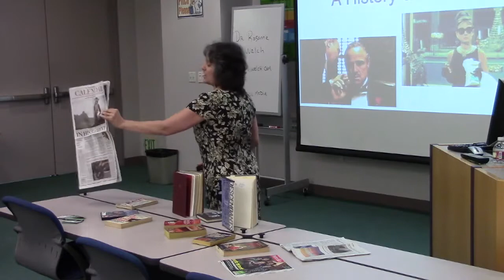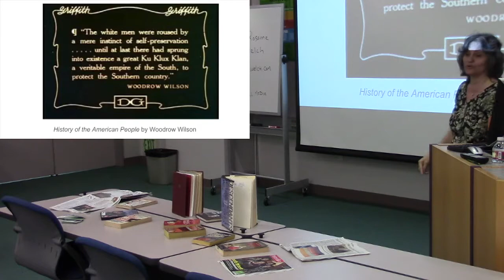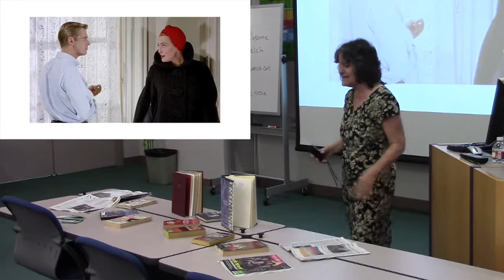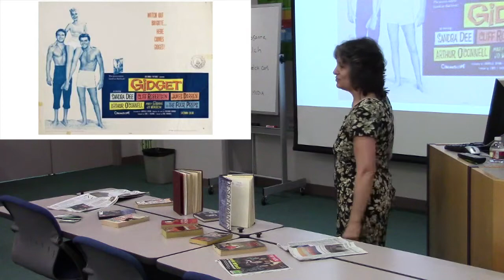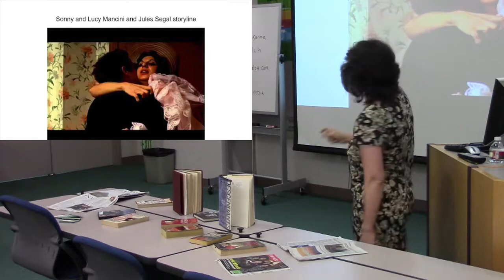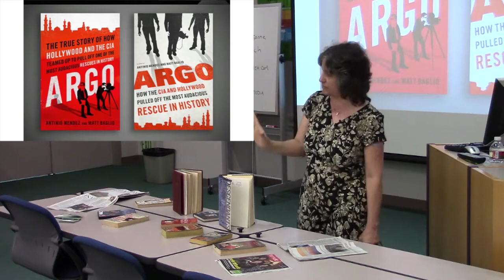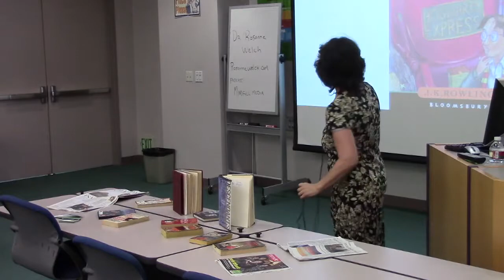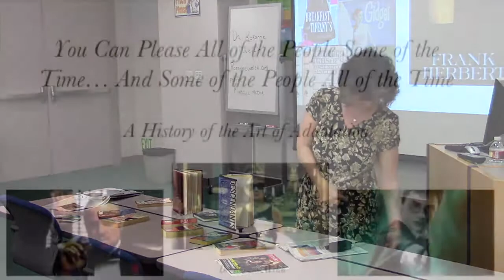Adaptation in Movies like Dune, The Godfather, Harry Potter and More! with Dr. Rosanne Welch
You Can Please Some of the People Some of the Time… None of the People All of the Time

Dr. Rosanne Welch speak on A History of the Art of Adaptation in Movies like Dune, The Godfather, Harry Potter and More! at the California State University, Fullerton Library

Part of the program series for Dune by Frank Herbert: A 50th Anniversary Celebration.

Dr. Rosanne Welch (RTVF) will speak on the craft of history of film adaptations from the controversy of the silent film Birth of a Nation (protested by the National Association for the Advancement of Colored People in 1915) to Breakfast at Tiffany's (to which author Truman Capote famously said, “The only thing left from the book is the title”) to The Godfather .  Naturally, the behemoth in adaptation - Harry Potter (which depended on the relationship created by adapter Steve Kloves and author J.K. Rowling) will be discussed, as will the subject of this month’s celebration:  Dune.

Dr. Rosanne Welch is a professor at California State University, Fullerton, Mount San Antonio Community College and Cal Poly Pomona.  In 2007, she graduated with her Ph.D. in 20th Century U.S./Film History from Claremont Graduate University.  She graduated with her M.A. in 20th Century United States History from California State University, Northridge in 2004.

Welch is also a television writer/producer with credits for Beverly Hills 90210 , CBS's Emmy winning Picket Fences and Touched By An Angel .  She also writes and hosts her own podcasts on 3rdPass.media, her first one titled “Mindful(I) Media with Dr. Rosanne Welch.”

Three Ring Circus: How Real Couples Balance Marriage, Work and Kids and The Encyclopedia of Women in Aviation and Space are two books she has written.  Los Angeles Times and the Journal of Screenwriting hold some of her published articles.